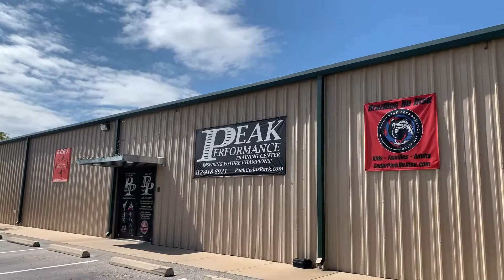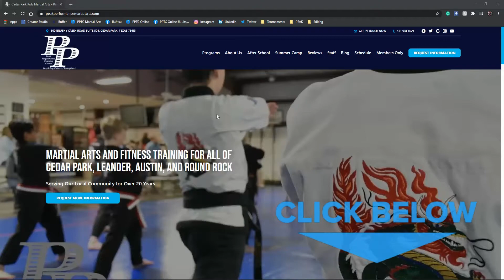Merry Christmas and Happy Holidays from Peak Performance Training Center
Peak Performance Training Center
500 Brushy Creek Rd Suite 504
Cedar Park, TX
78613